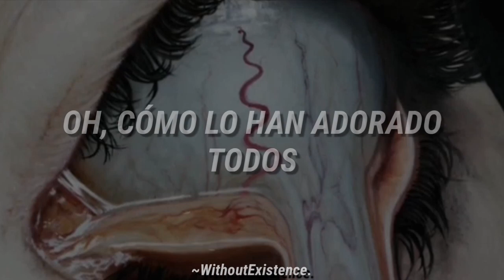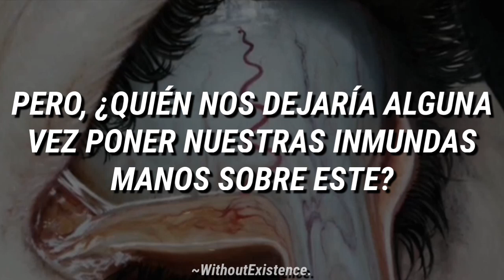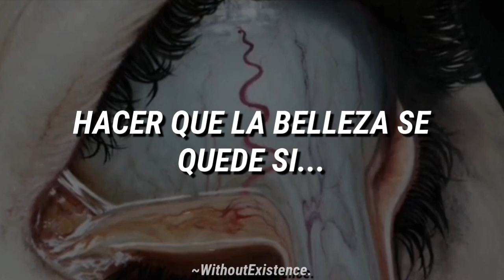AFI - Miss Murder / Subtitulado